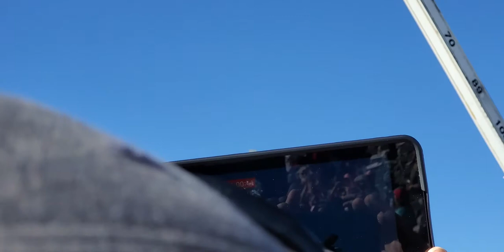Air Force One Takeoff from Bullhead City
Air Force One departing Laughlin/Bullhead International Airport (KIFP) with President Donald J. Trump, 28 October 2020.